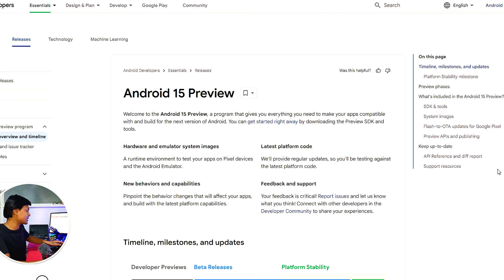Funtouch OS 15 Release Date ? Update List Date ? | Vivo & IQOO Android 15 New Updates List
Is video me maine funtouch os 15, vivo android 15 ke baare me btaya hai jaise ki funtouch os 15 release date kya hai ?, funtouch os 15 update list date kya hai ?. Sath hi mai vivo android 14 based funtouch os 14 update ke baare me bhi kuch btaya hai. Jo ki aplogo ko pta chalega.

Watch to know Funtouch OS 14 install process and Day 1 to Day 7 experience after Android 14 update

Watch if you want to install latest Funtouch OS 14 Based on Android 14 on any Vivo smartphones
This is aplicable for Vivo V23 5G, Vivo T1, Vivo T2, Vivo T2 Pro, Vivo T1 44W and major Iqoo smartphones too.

Topics Covered:-
android 15
funtouch os 15 release date